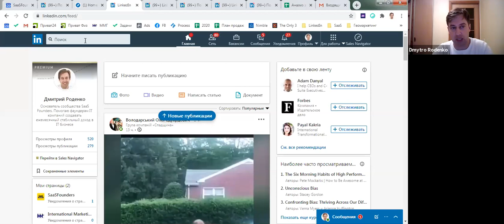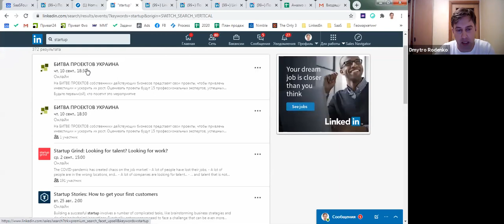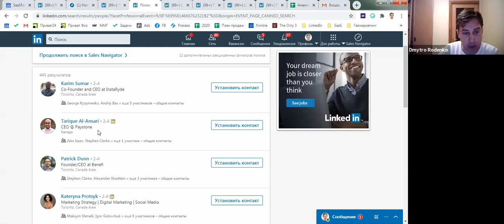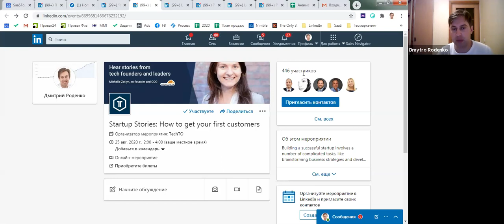Лайфхак "Как фаундеру получать лидов с онлайн саммитов после карантина"